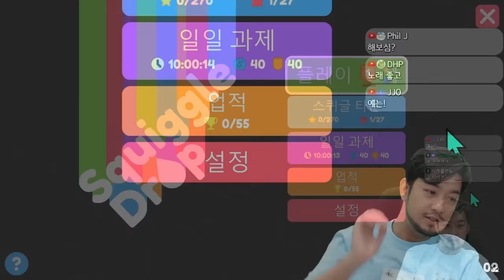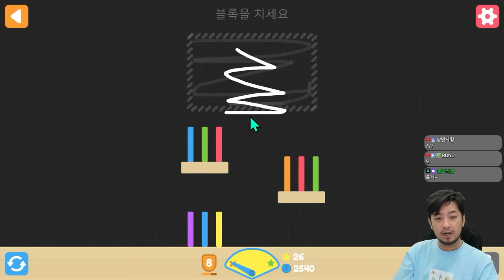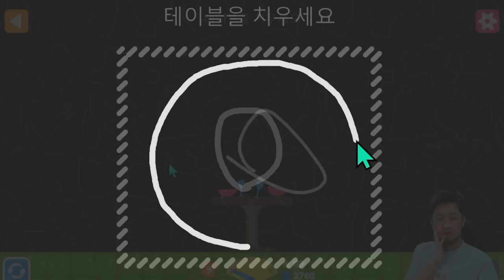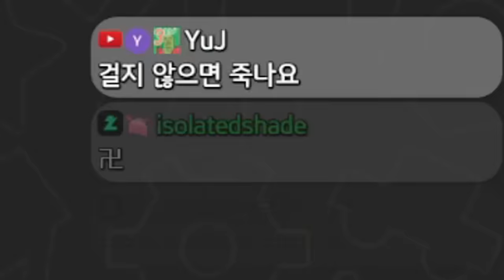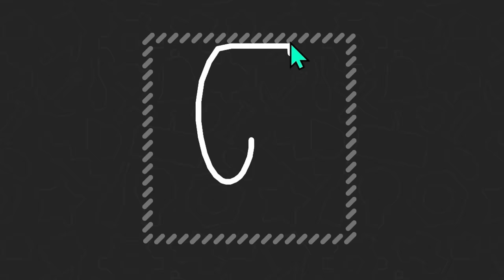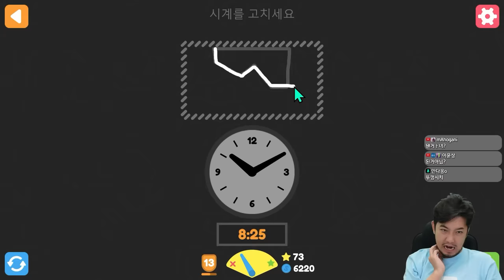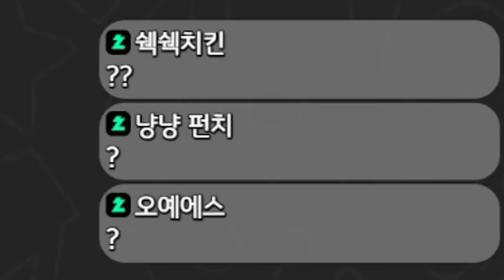미대 나온 멘사 침착맨에게 딱 맞는 게임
Squiggle drop

▶출연: 침착맨
▶편집: 7수자, 18수자